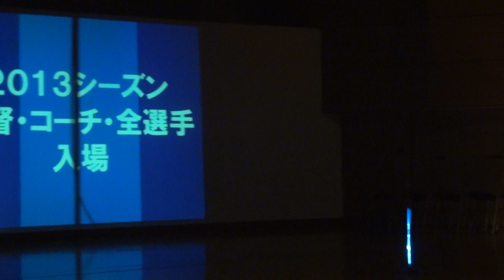FC町田ゼルビア 2013新体制発表会 選手入場 （2013.01.27）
FC町田ゼルビア 2013新体制発表会 （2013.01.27 玉川学園講堂）
契約更新選手→新加入選手→コーチ→監督順の入場シーンです。
※最初の方、最後の方、ふらふらしててごめんなさい